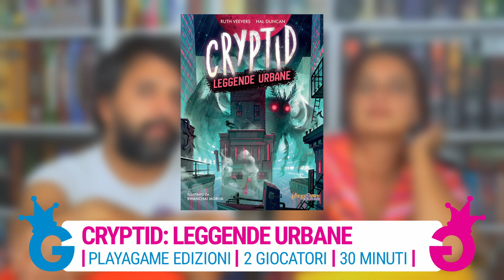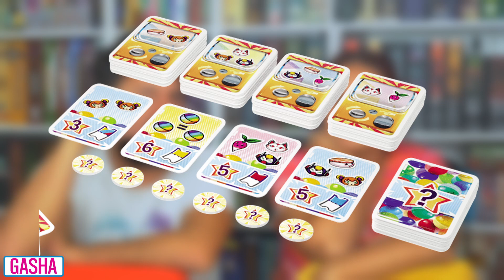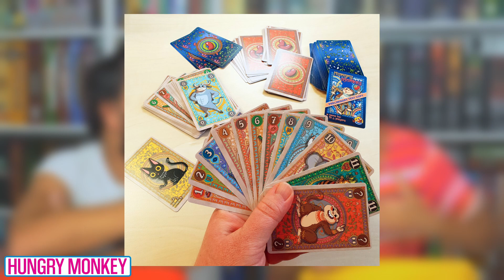Diario di Bord..Games! Cryptid Leggende Urbane, Gasha, Hungry Monkey Giochi da Tavolo Vlog#171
Un sacco di novità stanno arrivando! Ecco a cosa abbiamo giocato!
00:00 Parliamo di
00:57 Cryptid Leggende Urbane
08:22 Gasha
11:08 Hungry Monkey

💻 Il nostro PC:
📽 Post produzione e montaggio a cura di Damiano